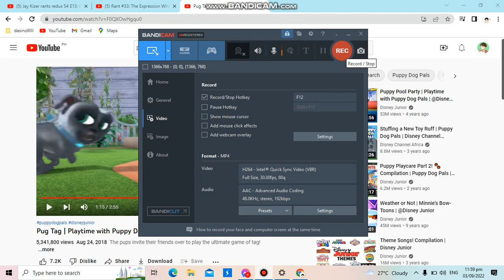Rant #33: The Expression Who Lost His Marbles (Emoji Marbles) (Sequel)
A.K.A Me And @EmojiMarbles Chases @ThePackagedReviewer For Ranting On My Favorite User Next To @UrLocalAustinDillonFan @AYDENProductions674 & @ronniedoesstuffbro